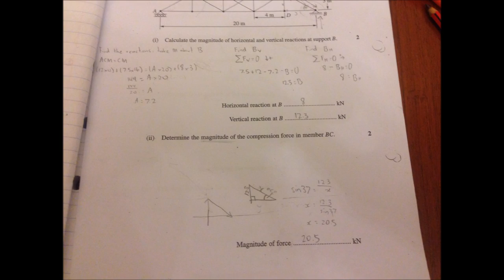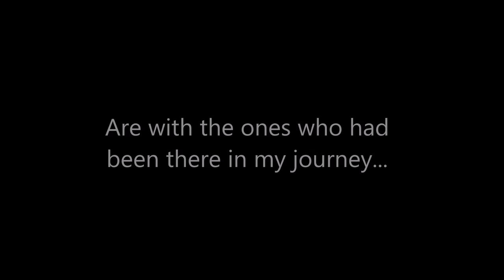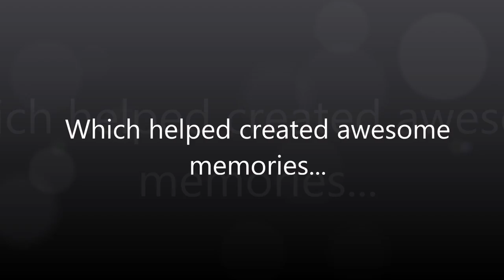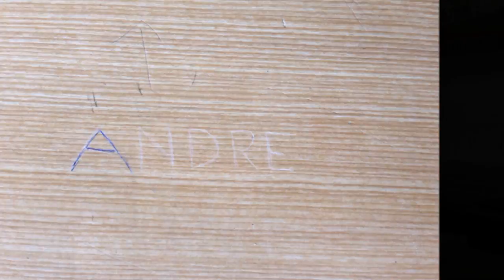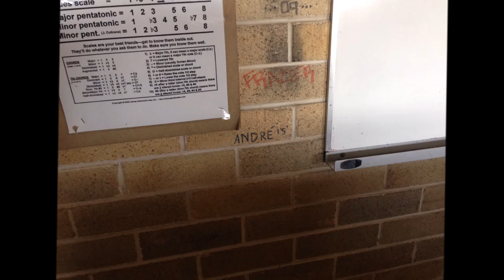My Journey of Endeavour Sports High School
After 6 years of being a proud part of Endeavour Sports High School, it has been a hell of a ride. Made some awesome friends, met great teachers and created amazing memories. Now as a graduated student, I can finally leave school with pride, honour and am proud to say I'm an Endeavour4Lyfe ❤ Congrats to all students who graduated and good luck to your future endeavours!
‪#‎class15‬ ‪#‎graduated‬ ‪#‎ESHS‬